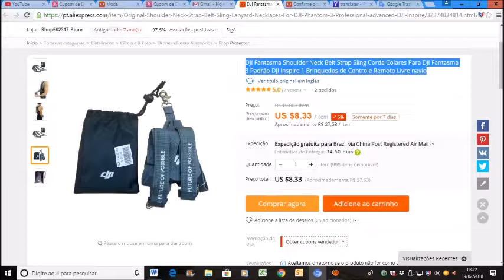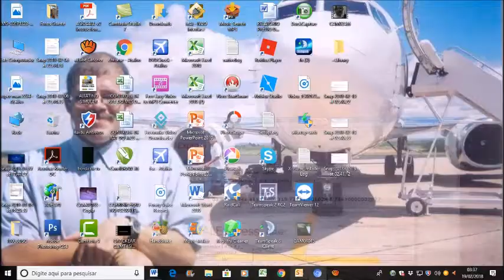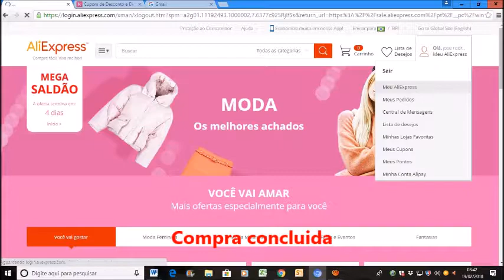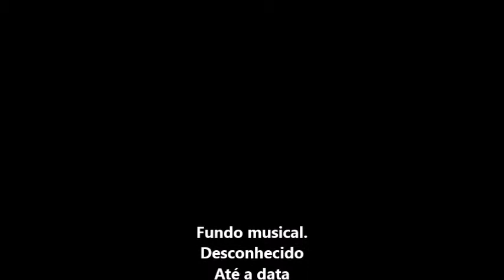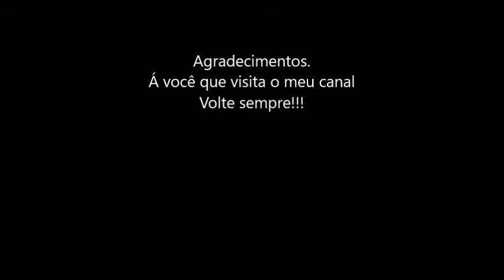Minha primeira compra na ailexpress em 19/02/2018